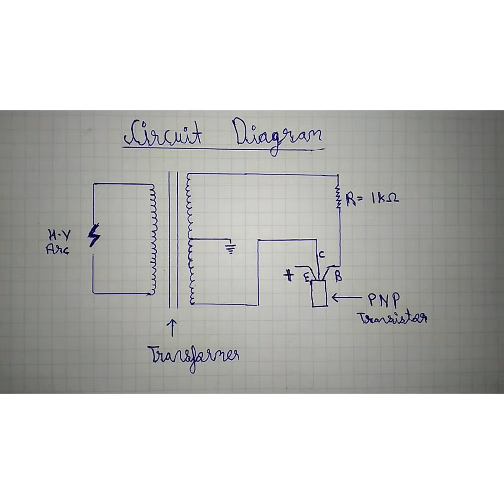Best Arc lighter ever made must watch once to understand working